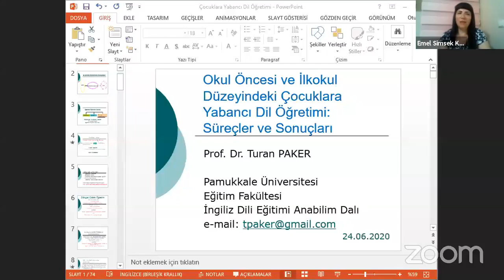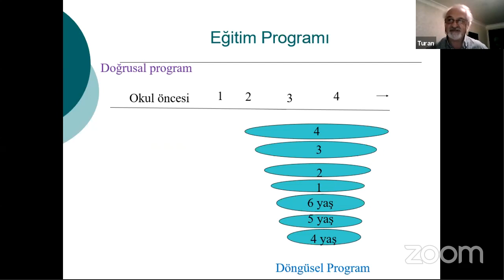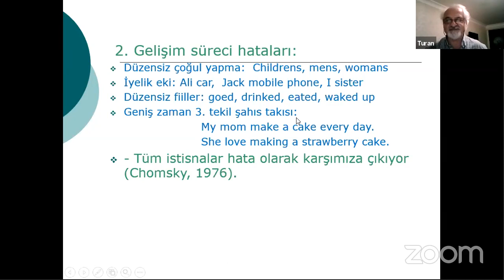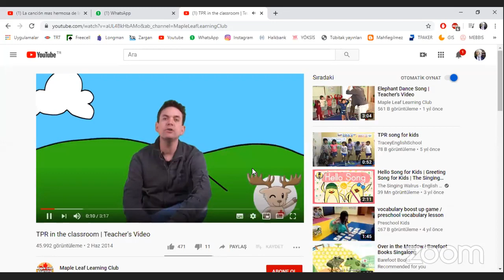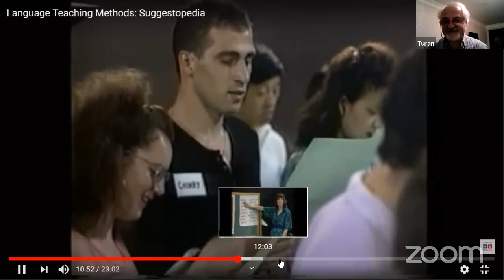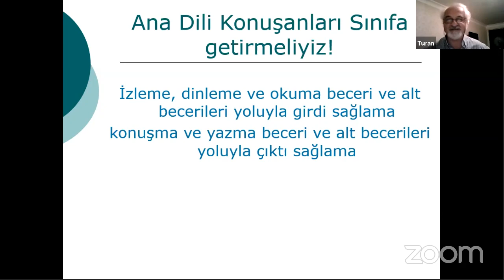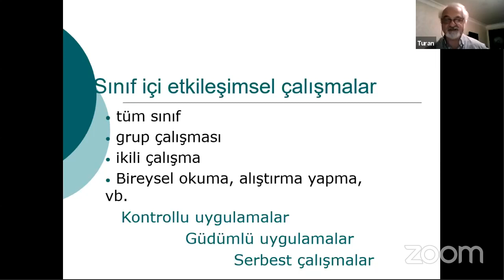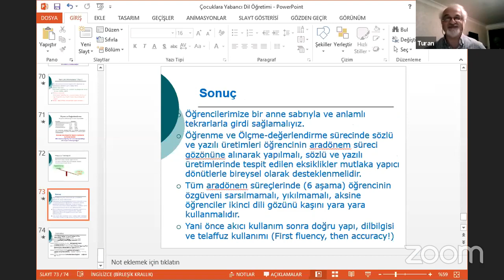YABANCI DİL ÖĞRETİMİ: SÜREÇLER ve SONUÇLAR - Prof. Dr. Turan PAKER